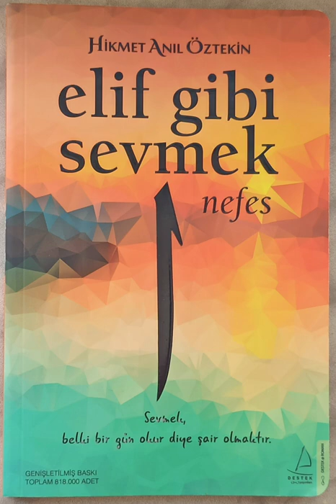SƏSLİ KİTAB #5.1 | Hikmet Anıl Öztekin - Elif gibi sevmek(nefes)